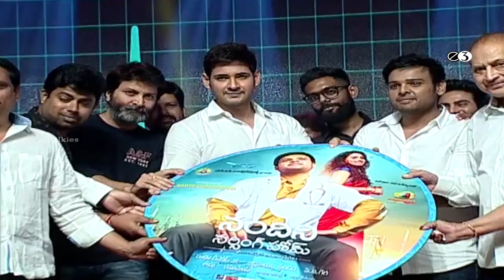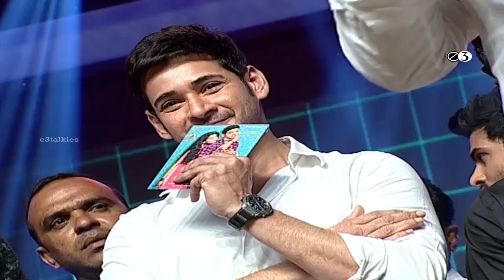Nandini Nursing Home Audio Launch Event | Nawin Vijay Krishna | Nithya | Shravya || E3 Talkies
Watch Nandini Nursing Home Audio Launch Event | Nawin Vijay Krishna | Nithya | Shravya || E3 Talkies.

Here is the Latest telugu Movie Nandini Nursing Home Launched on the Mega Audio Launch event attended by Mahesh babu, Sai

Dharam Tej, Naresh, Krishna, Vijaya Nirmala and Many other Celebrities
Cast: Nawin Vijay Krishna, Nithya, Shravya, Vennela Kishore and Jaya Prakash
Director: PV Giri
Producers: Radha Kishore and Bikshamayya
Banner: SVC Entertainments PVT ltd
DOP: Dasharadhi Shivendra